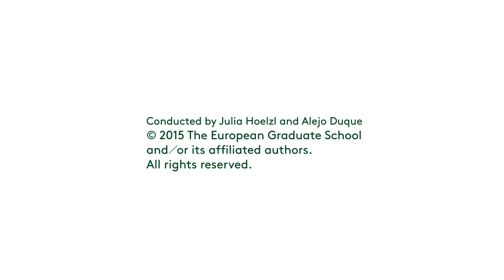Student Robert Lawrence. On the Idea of Curriculum and on The EGS. 2015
PhD student Robert Lawrence on curriculum not as a prescribed track but as a kind of flow. Also, on The EGS as the most stimulating community he has as yet experienced.